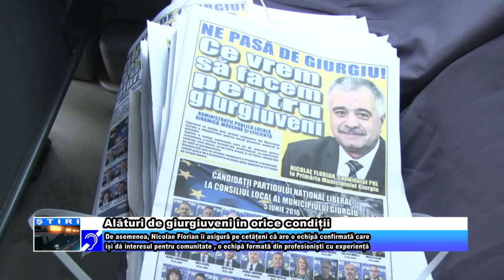Alături de giurgiuveni în orice condiții